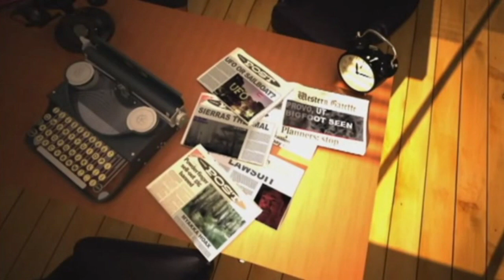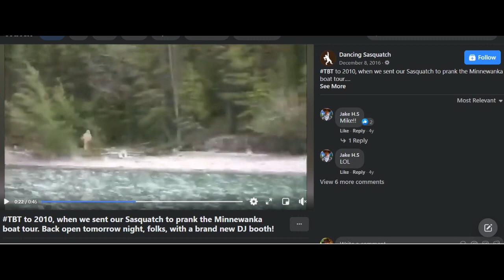The Bigfoot Of Minnewanka Lake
I give a report about this old alleged Bigfoot recording